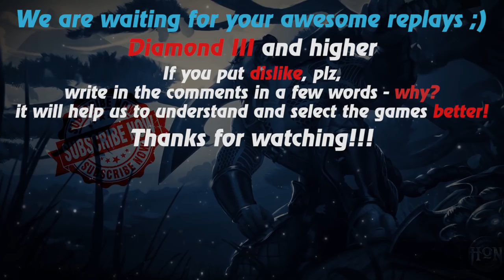HoN replays - The Dark Lady - Immortal - 🇭🇷 I`Afk Legendary I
Watch a new hon replays by Replays HoN team about The Dark Lady, which makes a fast game and ends the immortal on the fountain

Game: heroes of newerth, hon
Version: 4.7.2
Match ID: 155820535